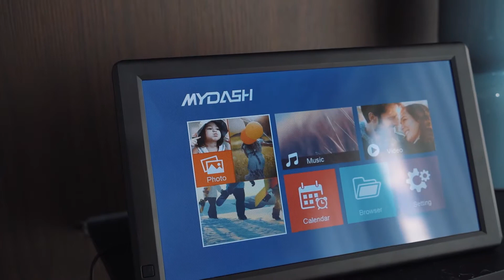MYDASH DS010 10" Digital Photo Frame (Discounted)